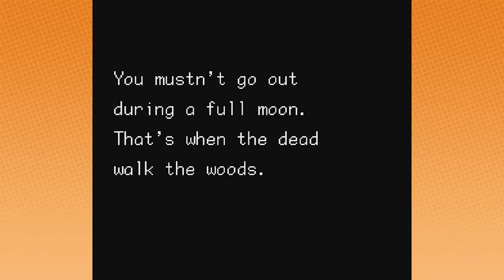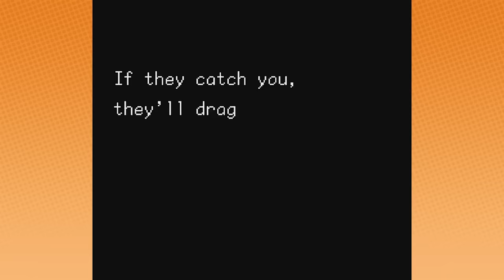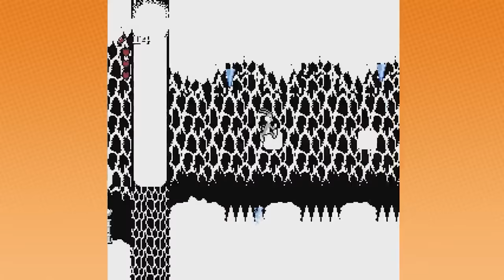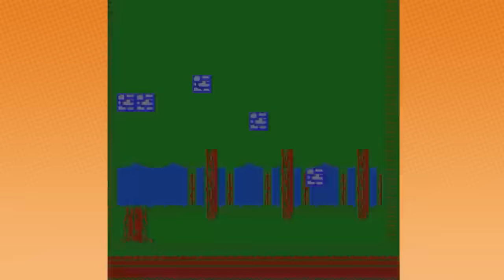We're trying to find the Grump who did this | A Game Grumps Compilation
You know what's driving me nuts? It could literally be any one of us oooooooh